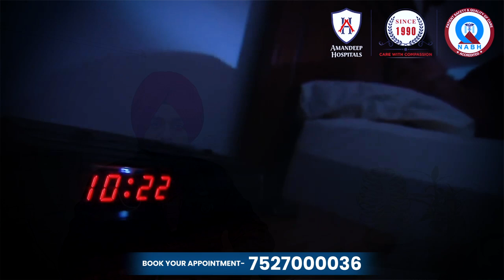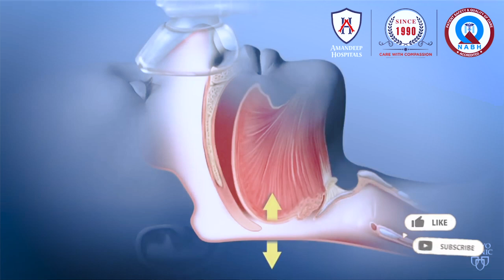Navigating Causes, Types and Treatments of Sleeping Disorders | Dr. Dilbag Singh AMANDEEP HOSPITAL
Unlock Better Sleep! 💤 Learn about common sleep disorders like Central & Obstructive Sleep Apnea with Dr. Dilbag Singh at Amandeep Hospital. 👨🏻‍⚕ Don't let sleep issues affect your well-being. 🏥🩺